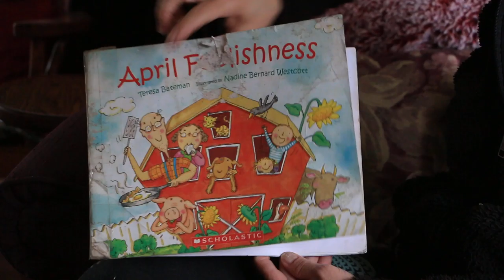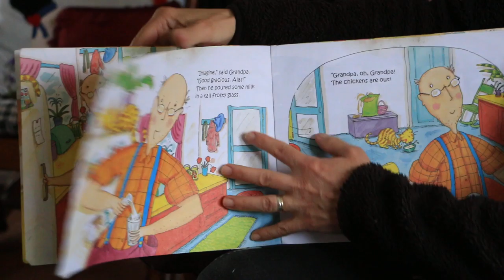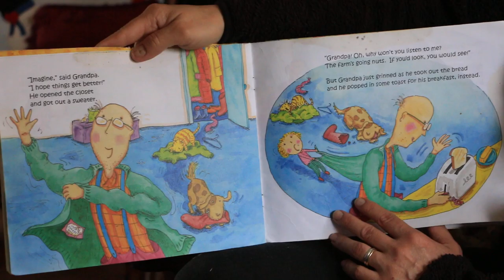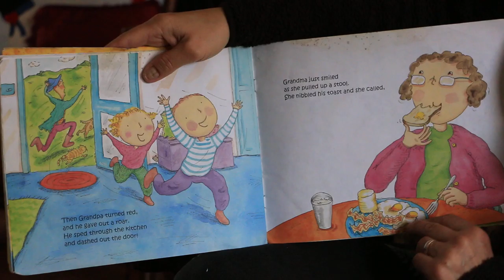4/1/2020 April Foolishness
Miss Katie reads April Foolishness